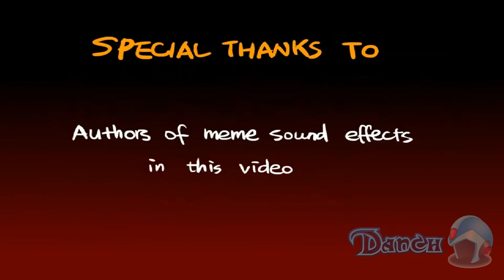Kof 97 resumidO (Parodia Loquendo)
- Nos vemos proximamente en el especial de 500 subs, hasta la proxima :3.